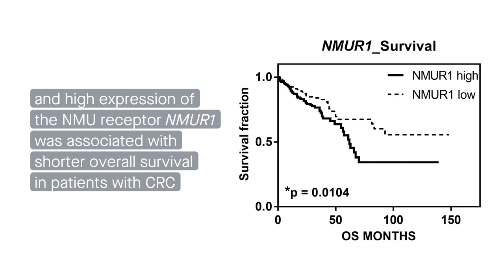Neuromedin U from cancer cells changes nearby cells to drive cancer spread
Przygodzka et al. “Neuromedin U secreted by colorectal cancer cells promotes a tumour-supporting microenvironment.” Cell Communication and Signaling (2022)